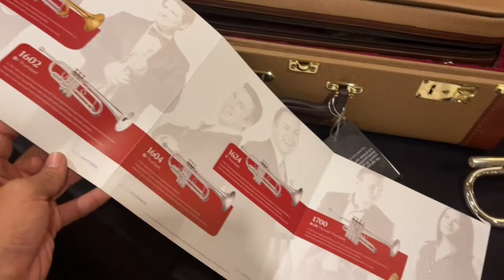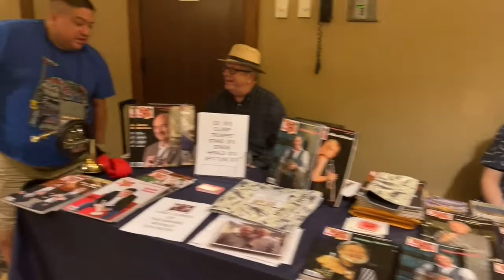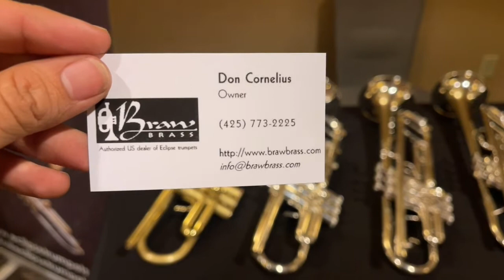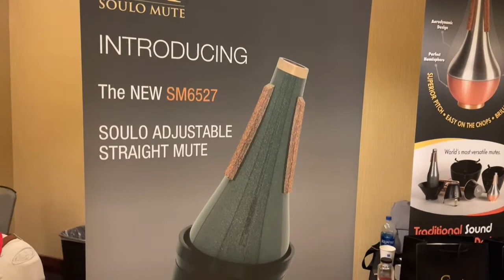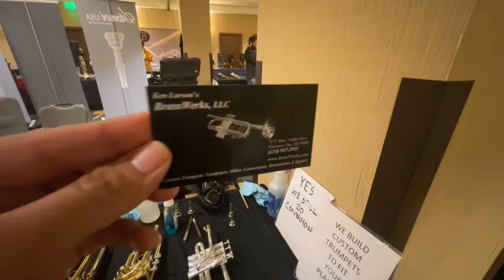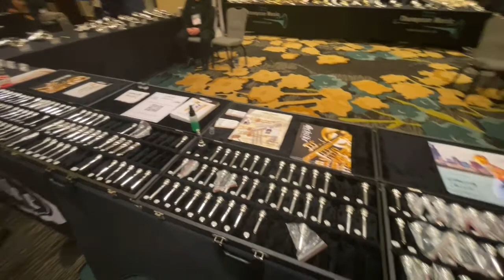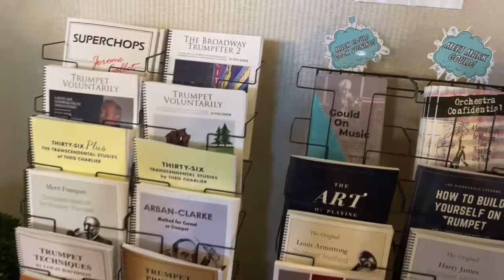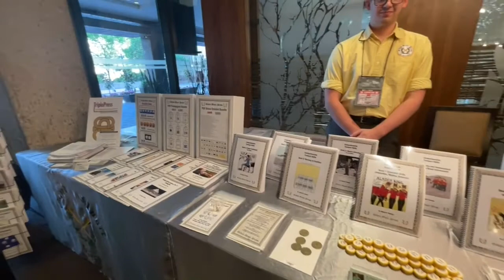Mi Primera Vez en el ITG 2022 TERCERA PARTE!! (International Trumpet Guild Conference)